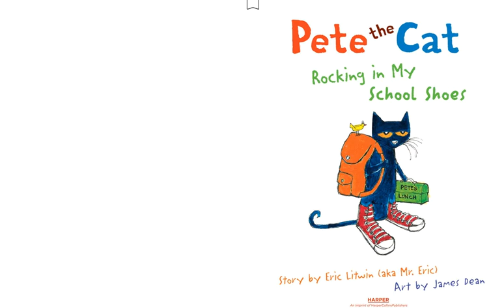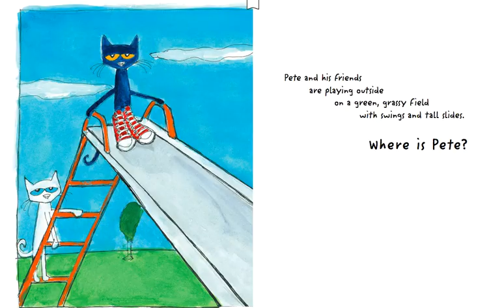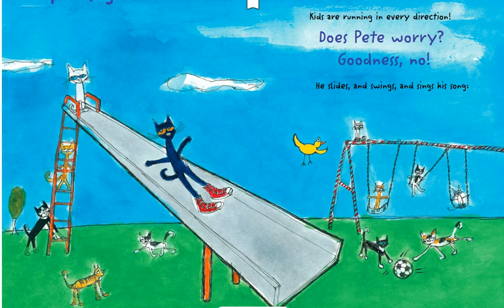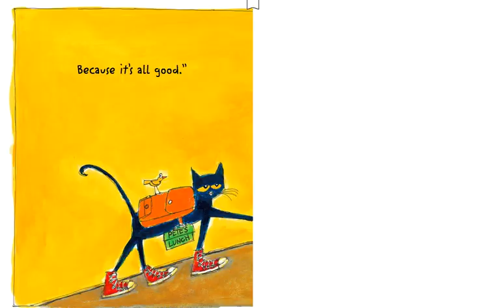Pete the Cat Rocking in my School Shoes